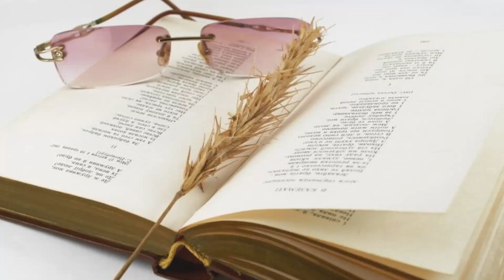Театр! Чем он так прельщает . Валентин Гафт